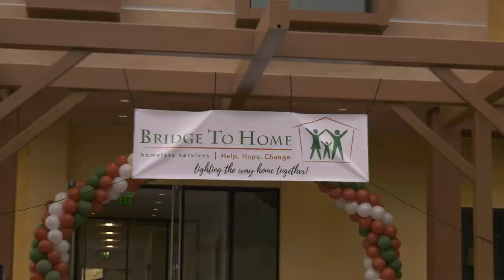Bridge to Home helps hundred facing homelessness find housing.